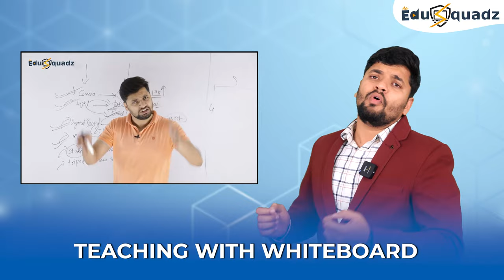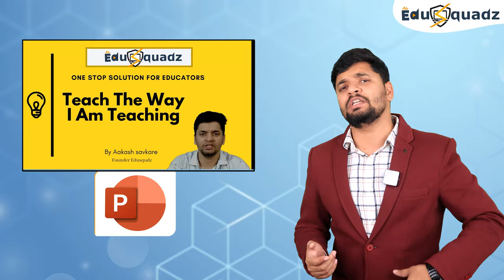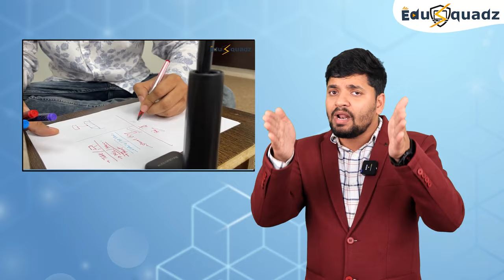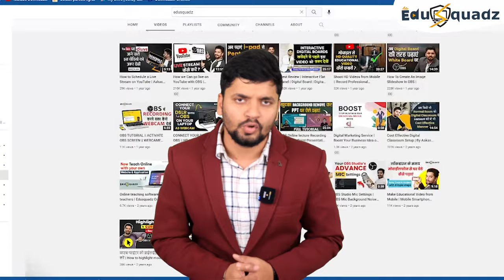Educational Videos Kaise Banaye ? | How to Make Teaching Videos | Edusquadz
Hello Everyone!

Welcome to Edusquadz

Are you fond of making videos or wish to make videos?

Then, in this video, Akash sir will discuss some effective tips that can help you in making amazing videos and reaching out to a large number of audience.

Time Stamp -

00:00 -  About video
01:05 - Rec With Mobile
01:41 - Rec with white Board
02:13 - Recording with PPT+OBS(Picture In picture)
03:15 - Recording with Digital Boards
05:44 - Recording Without Face + Paper
06:16 - Faceless with Mobile
06:38 - Faceless with Hand Animation
07:09 - Glass Board
08:34 - Poerpoint Teaching with Diffrent STyle

Best Coaching For Online Classes | Edusquadz | Educational App Provider

LED Video Light
✤ Amazon link you can buy through online.✤

Tutor Plus Device
Tutor Plus Hub Device
Boya Wireless Mic
Wacom One Graphic Pen tablet
Logitech C992 Pro
Logitech Brio
Logitech C90e
Logitech PTZ
Green Chroma
AHUJA Head Mic
Blue Yeti USB Microphone
mobile stand for table
mic Stand for table
Mobile Bracket Tripod Mount Adapter
Ring Light
Unboxing of Panasonic AG CX7 Recorder.
Light Stand
LED Video Light
ipad 9th Gen
Tripod with Smartphone Holder
White Board
Lapcare LED Monitor 15.1 inch

educational video kaise banate hain
educational video kaise banate hai
how to make educational video videos on mobile
educational videos kaise banaye
mobile se educational video kaise banate hain
educational channels on youtube
how to start educational youtube channel
youtube par educational video kaise banaye
youtube par educational video kaise banaye mobile se
how to make educational videos online
how to make teaching videos for YouTube
how to teach online
how to make online video
ऑनलाइन टीचिंग कैसे करें
Educational Channel on YouTube
How to Record Lecture
educational video kaise banaye 2022
How To Make A Professional Educational Video For Youtube
How to make educational Video on PowerPoint
Education video mobile se kaise banaye
How to record educational Video
Make Educational video